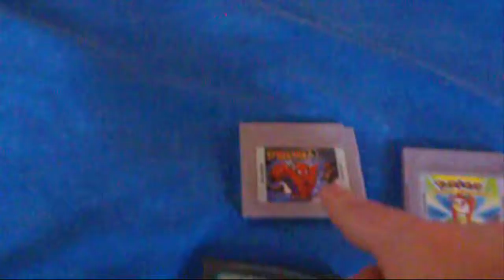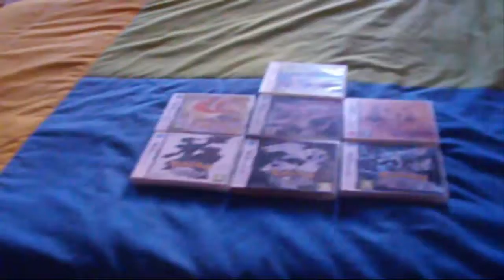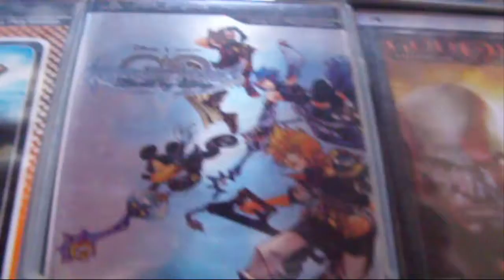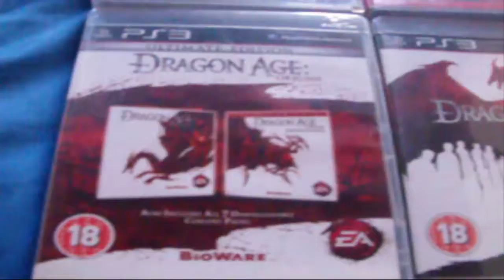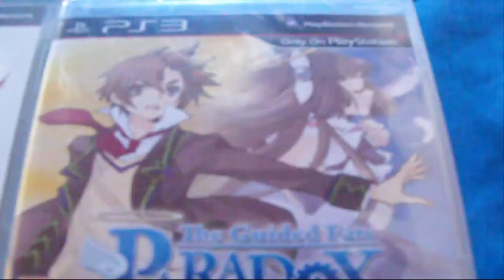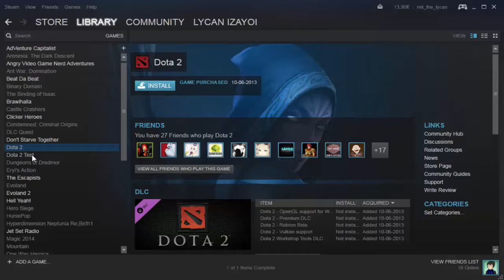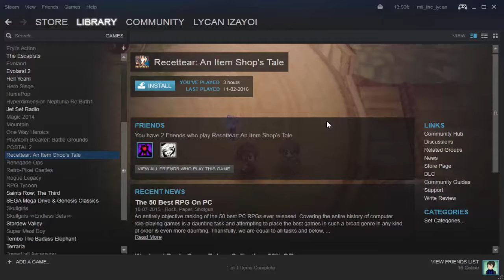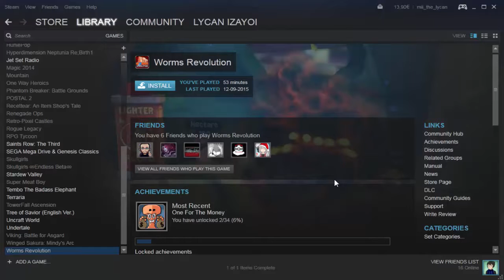★~ ESPECIAL 200 SUBSCRITORES ~★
- - - - PARCERIAS - - - -
Inazuma Thunderbolt

- - - - QUEREM SABER SOBRE MIM? - - - -